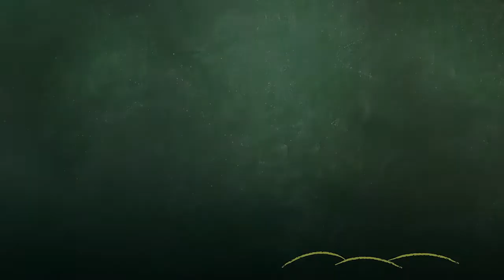Forming Strong Relationships with Students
The teacher shares how important it is to build trust with the students by making an effort to connect with them one-on-one.